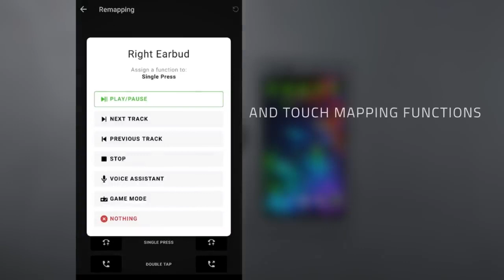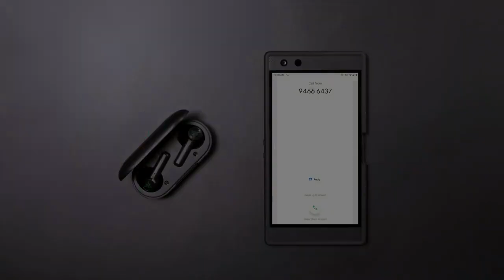Razer Hammerhead🔥🔥 | Best Earbuds | Best Gaming Wireless Earbuds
Razer Hammerhead🔥🔥 | Best Earbuds | Best Gaming Wireless Earbuds Hello Friends,